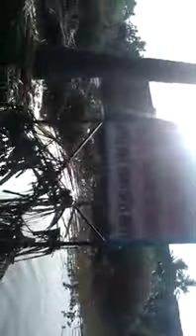सांगली पुरात हजारो मेलेल्या जनावरांची विल्हेवाट लावायची कशी